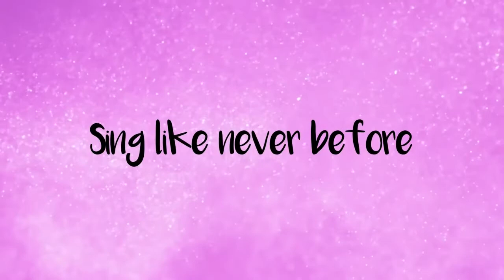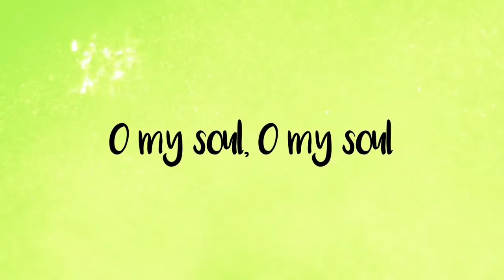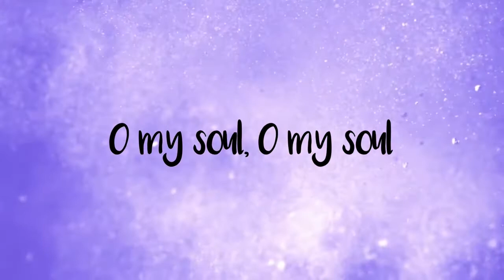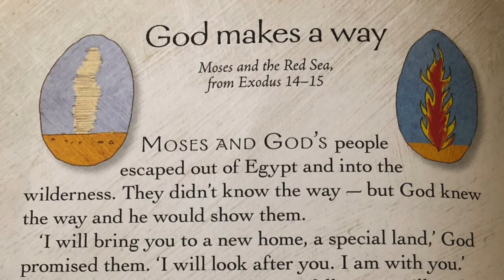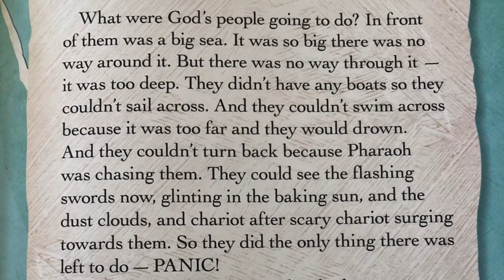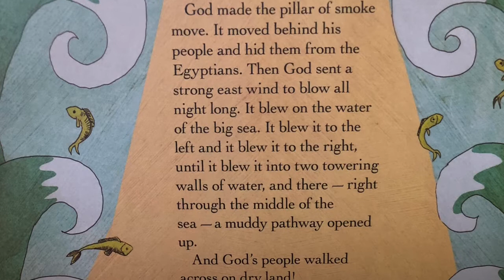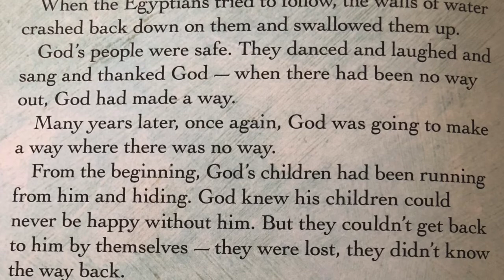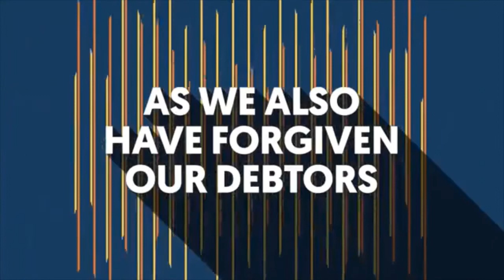2020-08-09 - Kids' Zone - Moses and the Red Sea | First Donegore | Service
Kids' devotionals from First Donegore Presbyterian Church